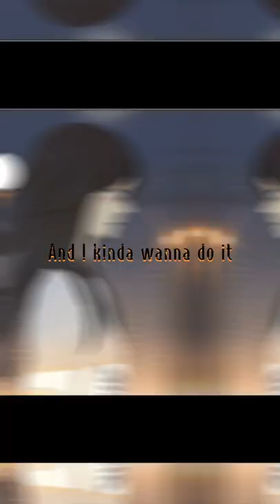Tamen de gushi_AMV Sun Jing x Qiu Tong